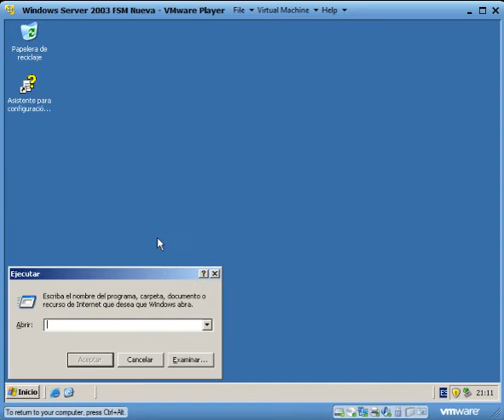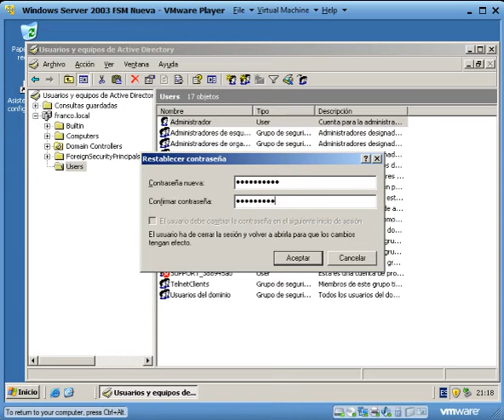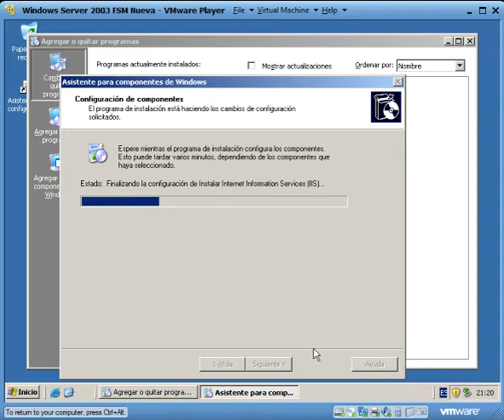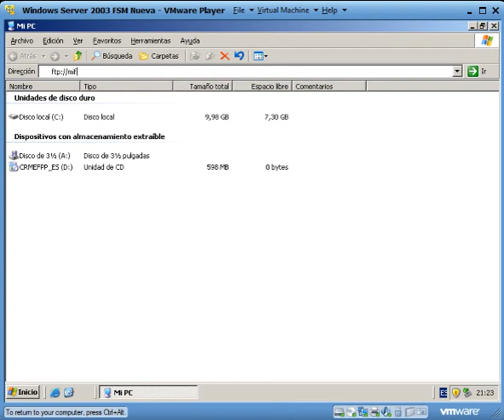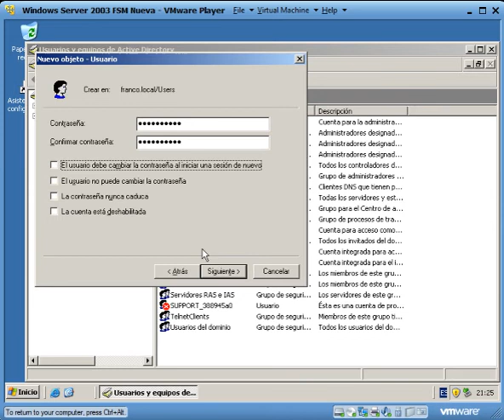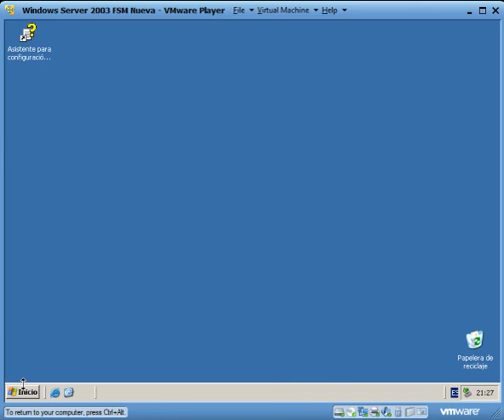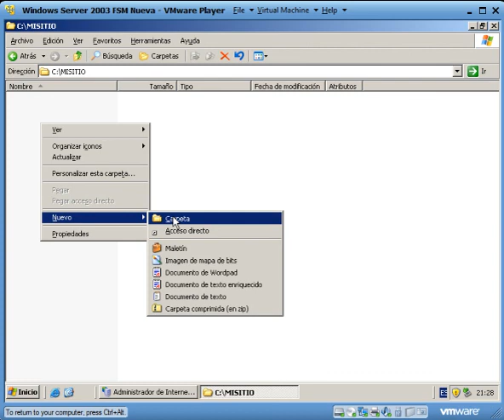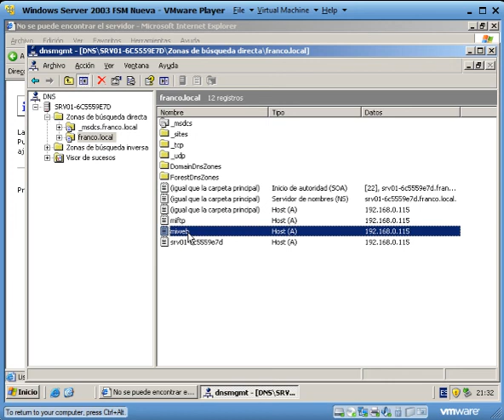ActiveDirectory IIS DNS FTP SITIO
Ejercicio Prueba SO2
La configuración incluye:
- Instalación Active Directory
- Instalación IIS
- Publicación FTP con configuración DNS
- Publicación Sitio Web con Configuración DNS

Al tener DNS configurado se puede acceder al sitio y FTP publicado desde cualquier equipo que se encuentre en la red, "Siempre y cuando" tenga la maquina configurado como DNS primario o secundario la IP del servidor que en este caso es 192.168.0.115.
Para agregar el DNS en otra maquina se debe ir a la configuración de la tarjeta de red y escribir la dirección del servidor en su DNS primario o secundario.

El DNS de la maquina servidor tiene configurado como primario al DNS de google 8.8.8.0 y como servidor secundario la misma maquina (localhost) ésto, para que el servidor al tener el DNS de google, pueda tener salida a internet, y ademas de tener configurado como DNS secundario al mismo, pueda traducir las direcciones que son configuradas en su propio DNS.